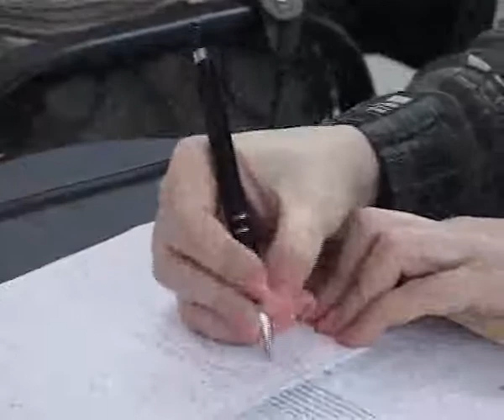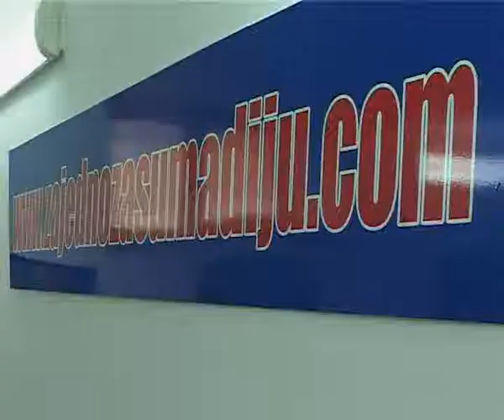ZAJEDNO ZA ŠUMADIJU PRESS 19.12.14.